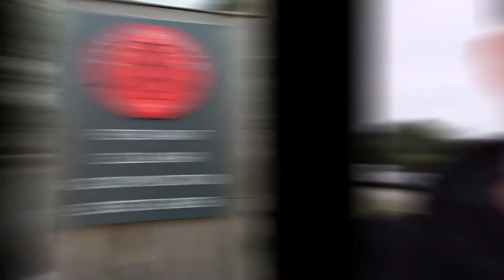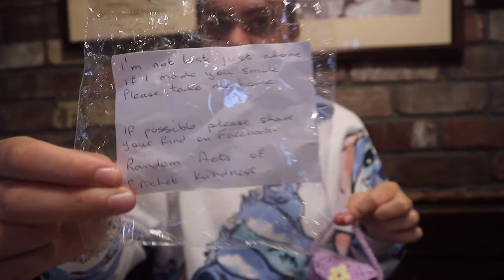West Wales Holiday - August 2021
Join Chris, Robin, Erin and Liam for our 2021 holiday to West Wales. enjoy xx

HIGHLIGHTS & LINKS

We stayed in Newport which is a coastal town with shops, pubs and a harbour/ Parrog.  It was a great base to get out and about from and would highly recommend as a location.

**Holiday Cottage**
We didn't book via this web-site but its the first one that popped up!  We paid around £1600 for the week, prices have definitely gone up.  There were 10 of us - 5 adults and 5 kids ranging from 13-4.

**Poppit Sands Beach**
Plenty of parking, cafe really nice, toilets not so much!

**Llys Meddig Hotel & Restaurant**
We went here for dinner, food was great, more on the pricey side but a lovely treat!

**Random Acts of Crochet Kindness**
These were the little bags left on the table at Coffee One in Cardigan

**1176 Restaurant - Cardigan**
We went here for lunch, it was fabulous, would 100% recommend!

** Ramsey Island Boat Trip - Voyages of Discovery**

Without a doubt our favourite thing from the whole holiday!  A perfect blend of fast boat ride with really knowledgeable crew talking about the history and geology of the island.  We saw loads of seals and even some dolphins!

**St Davids Cathedral**

Worth a visit if you're in the area, easy walk from the city centre, where are there loads of cafes, pubs and great ice cream shops

*Vlogs every Saturday at 6pm GMT*